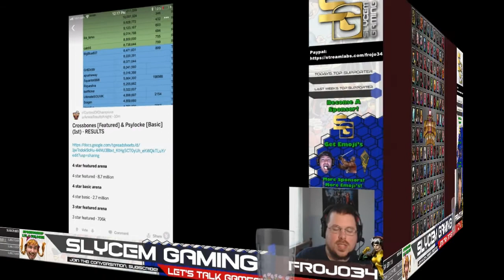GAMEBREAK: Crossbones & Psylocke Cutoffs | G H M Remaining Champs | Daily Offer